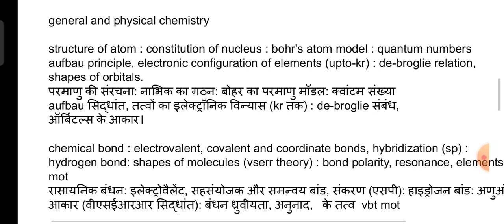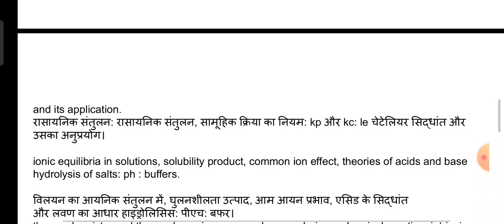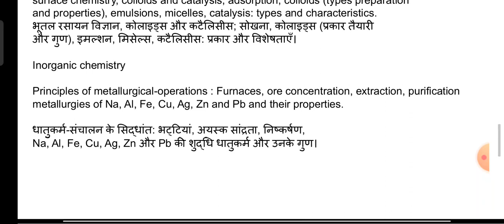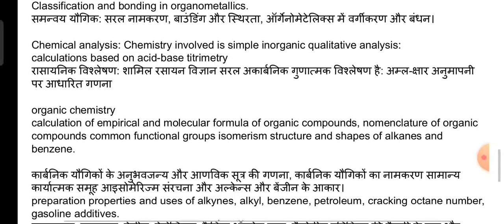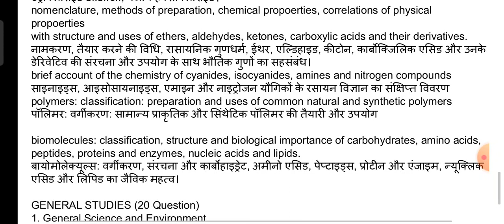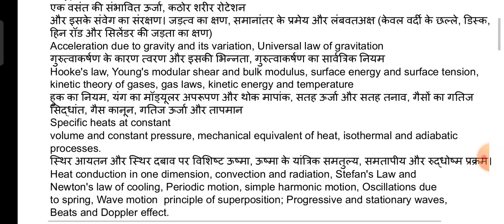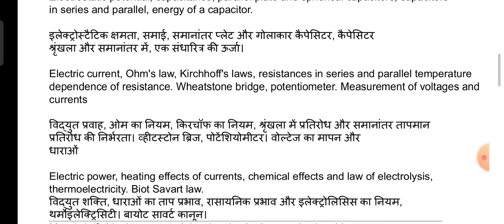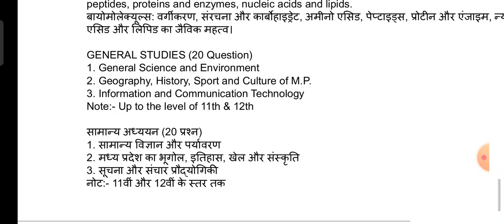ADDET–2022 ।। syllabus hindi and english both।। पाठ्यक्रम हिंदी और अंग्रेजी।।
ADDET–2022 ।। syllabus hindi and english both।।  पाठ्यक्रम हिंदी और अंग्रेजी।।  ‎@VIKRAM VET.